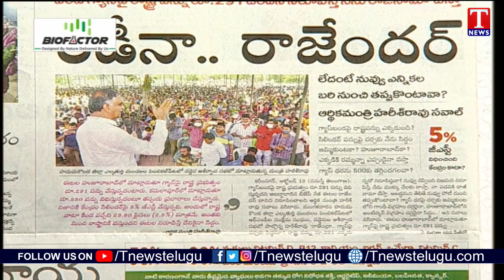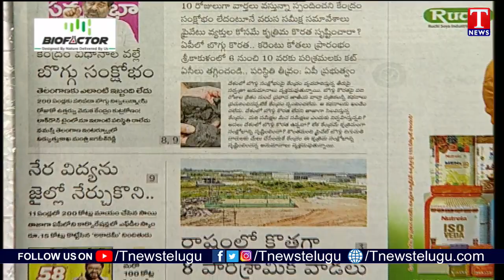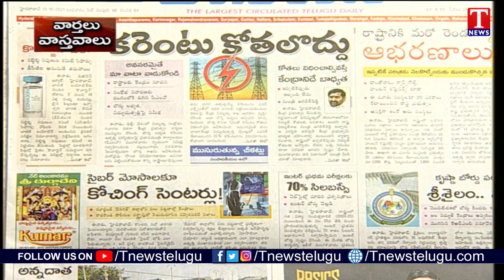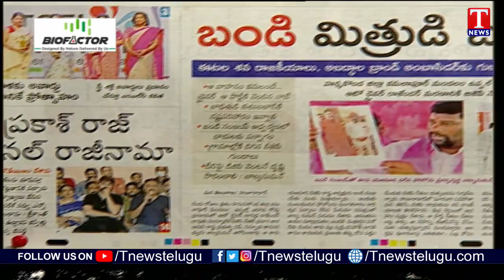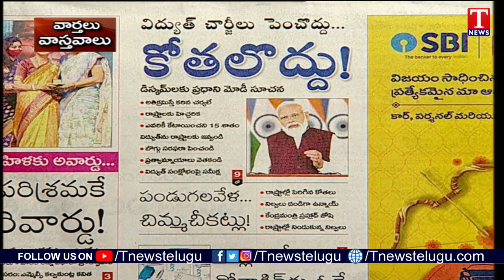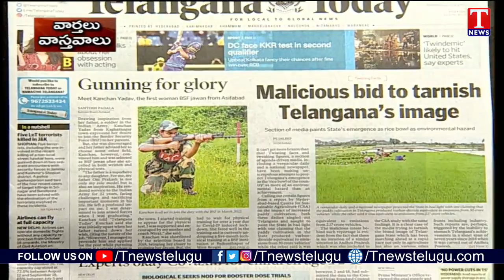Varthalu Vastavalu | Today's News Paper Headlines | 13-10-2021 | T News